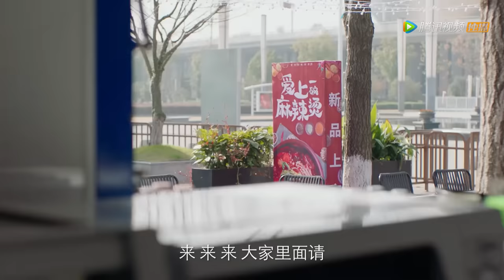ENG SUB【时光与他，恰是正好 Time and Him are Just Right】EP08 季君行赴林惜初雪之约，表白过后主动求抱？（卢昱晓、吴俊霆）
00:00 Download "WeTV/Tencent Video (for The US)" APP Watch More Episodes
01:00 Join Membership Watch Full in Advance